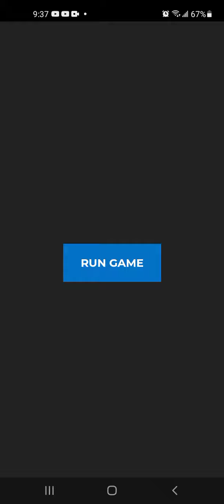the hobbit game my 80th Game